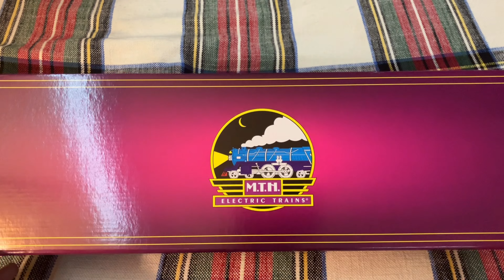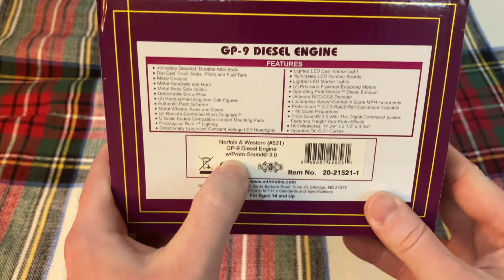Rolling Coal: MTH Premier Norfolk & Western GP-9 #521!